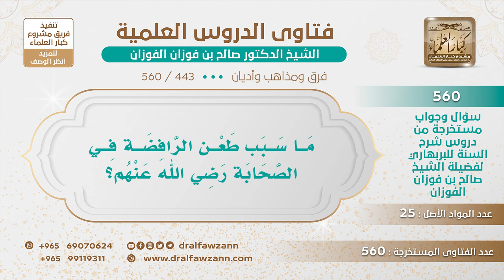[443 -560] ما سبب طعن الرافضة في الصحابة رضي الله عنهم؟ - الشيخ صالح الفوزان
-"السؤال: ما سبب طعن الرافضة في الصحابة رضي الله عنهم؟
الجواب: سمعتم، لأنهم يكرهون الإسلام، والصحابة هم الذين قاموا بالإسلام، قاموا به في حياة الرسول ﷺ، وبعد وفاة الرسول ﷺ، فهم حاقدون على الإسلام، فلذلك طعنوا في رواته وحملته الذين بلغوه للأمة، ما طعنوا فيهم إلا لأجل هذا، من أجل أي شيء؟ إلا لأنهم قاموا بهذا الدين وبلغوه.
للاشتراك في قناة الشيخ صالح الفوزان
سؤال وجواب من شرح السنة للبربهاري ( 560 ) مقطع

للاستفسار والإقتراحات والدعم
رئيس الفريق
لمشروع كبار العلماء